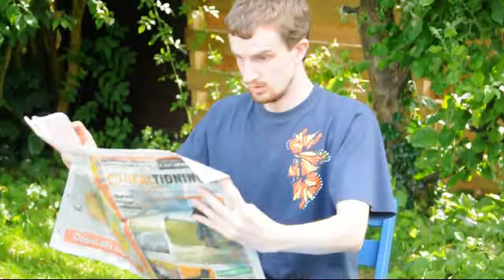Överraskande nyheter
Lokaltidningen bjuder på överraskande nyheter, som vanligt.